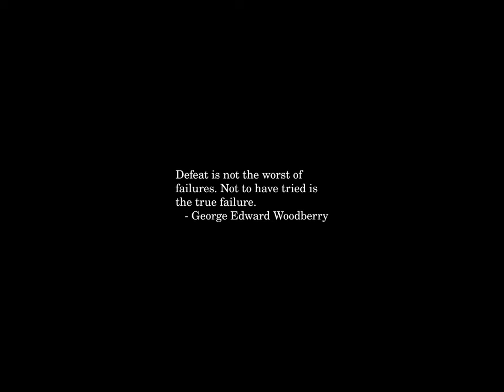Sunrise Time-lapse: Thursday, October 26, 2023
On this day:
   UN's World Health Organization declares smallpox eradicated, 1978
   Agam Day in Nauru
   Armed Forces Day in Benin and Rwanda
   National Day in Austria
   Domenico Scarlatti is born in Naples, Italy, 1685

Today's random fortune, quote, or snark:
Machine-Independent, adj.:
    Does not run on any existing machine.